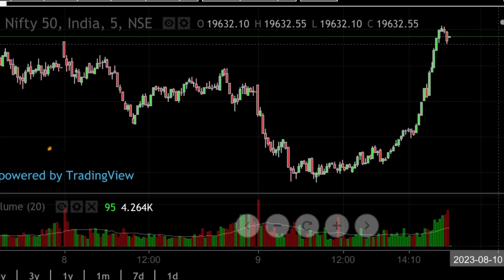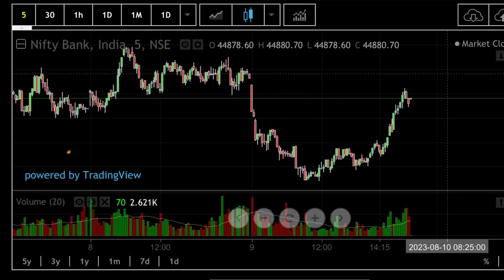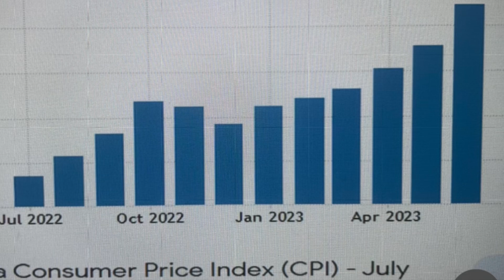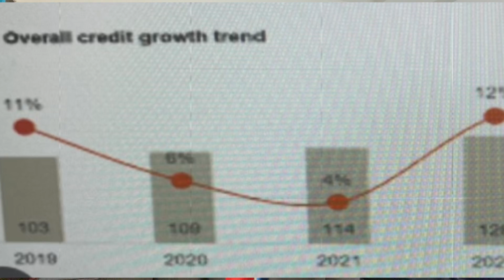RBI policy tomorrow |RBI policy impact on stock market |RBI policy live |RBI policy news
nifty 50 live prediction
nifty 50 tomorrow prediction
nifty tomorrow
nifty technical analysis for tomorrow
Nifty technical view for tomorrow
nifty analysis by power of markets
nifty analysis live trading
nifty prediction
nifty prediction channel
nifty pre market analysis
nifty prediction for tomorrow by power of markets
bank nifty analysis hindi
bank nifty live prediction
bank nifty prediction kaise kare
bank nifty prediction astrology
bank nifty technical view
bank nifty options strategies
banknifty technical analysis for tomorrow